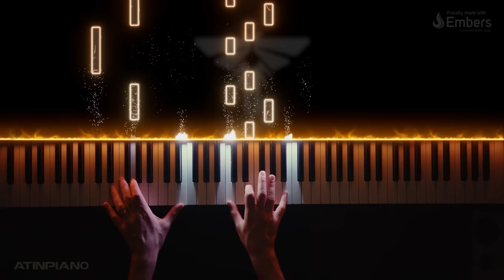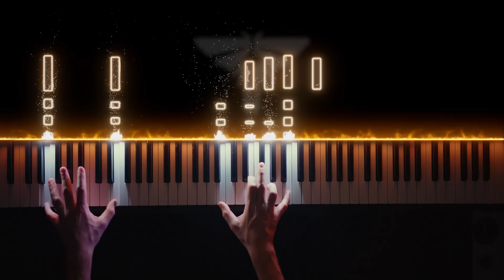The Last of Us - Main Theme (HBO 2023) (Piano Cover)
🎹 Want to learn THIS song on piano? It's now on flowkey

This is my piano cover of the main theme from The Last of Us, now out on HBO and updated with my latest sound and visuals! I was hoping there would be some sort of variation on this iconic theme by Gustavo Santaolalla, but it turns out some things don't need any changes. Absolutely loved Episode 1, can't wait to see how this continues!

Music composed by Gustavo Santaolalla
Arranged for piano by AtinPiano
The Last of Us © Copyright: 2022 Naughty Dog / SCE Inc.